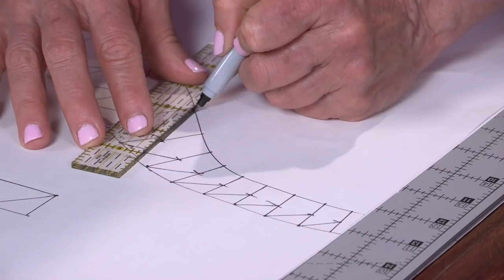The Quilt Show: Trailer 2111 - Gail Garber / Ricky Tims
Along with being a Quilt teacher and Author, Gail is the founder of Hawks Aloft, a rescue organization that cares for and educates the public about birds of prey that can no longer live the wild due to injuries. Gail brought along three owls to visit the studio. They watched as she shared her method of using a flexible curve ruler, a pencil, and freezer paper to create a free-form drawing for making curved flying geese. She also has tips for eliminating waste when foundation paper piecing and for removing the foundation paper.

Also in this show, Ricky was in Paducah when an antique quilt caught his attention. The quilt featured a variation on an Irish Chain called Polka Dot. He breaks down the quilt into workable strip sets strips and creates and updated contemporary version.